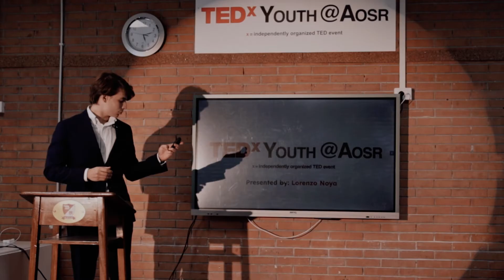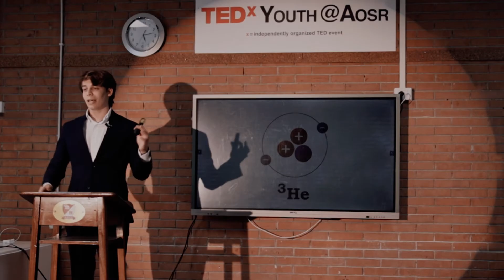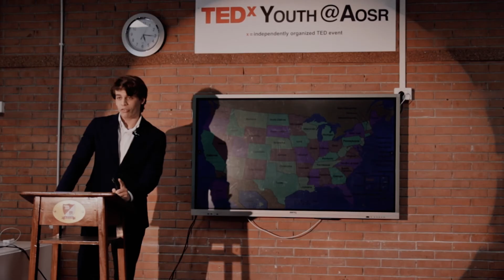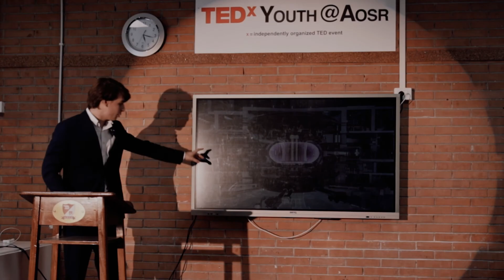Helium 3 and it's potential to solve our energy crisis | Lorenzo Noya | TEDxYouth@AOSR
Lorenzo Noya a grade 12 student presents his ambition to one day use helium 3 as an energy source via nuclear fusion. Lorenzo Noya is a grade 12 student at AOSR and plans on offering a presentation on the use of helium 3 as an energy source. This talk was given at a TEDx event using the TED conference format but independently organized by a local community.